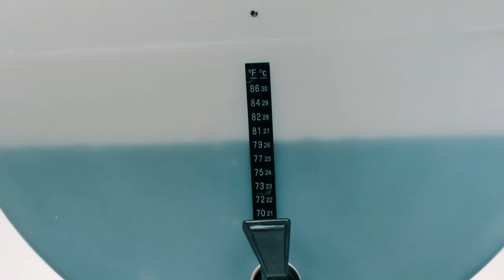UWinemaker | Hello Future Winemaker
60 Spot: "Hello Future Winemaker"
Brand: UWinemaker
Director: Mark Riddle
Producer: Gary & Darlene Novak
Starring: Tracy Stauffer